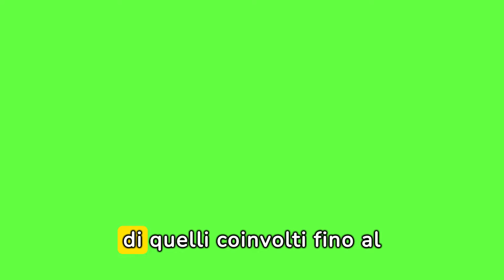Anticipazioni Terra Amara: ABDULKADIR ARRESTATO PER L'OMICIDIO DI FEKELI.. MA POI SUCCEDE CHE..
Nelle anticipazioni della nuova stagione di "Terra Amara", un evento sconvolgente tiene gli spettatori sul filo della tensione: Abdulkadir viene arrestato per l'omicidio di Fekeli, uno dei personaggi più rispettati della serie. Questa svolta drammatica sembra segnare un punto di non ritorno per gli equilibri di potere all'interno della narrazione. Tuttavia, la storia prende una direzione inaspettata quando emergono nuove prove che gettano ombre sulla colpevolezza di Abdulkadir. Mentre la comunità è ancora sotto shock per l'accaduto, queste rivelazioni aprono la strada a colpi di scena e alleanze inedite, promettendo agli spettatori una stagione ricca di tensione, misteri da svelare, e la costante ricerca della verità. "Terra Amara" continua a stupire con la sua trama intricata, dove il destino dei personaggi è sempre incerto e ogni episodio può cambiare drasticamente la storia.